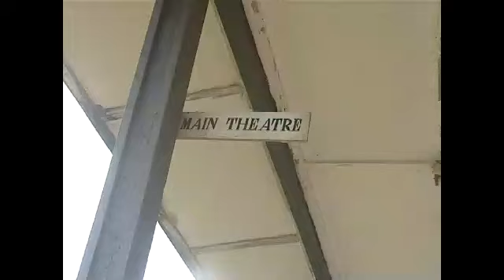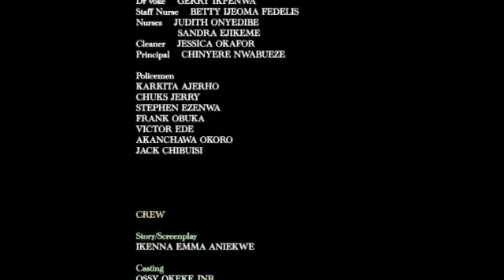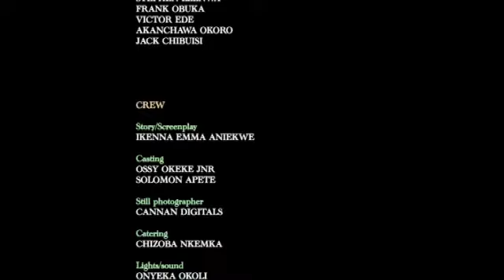I fell inlove with D crippled man due to D way he treated me in hospital but i never knew that his